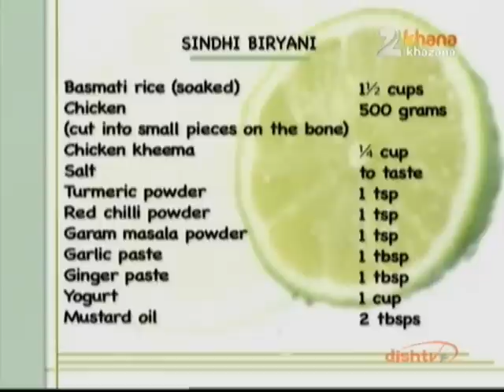Khana Khazana October 03 '11 Sindhi Biryani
Zee TV Presents Khana Khazana By Chef Sanjeev Kapoor Khana Khazana, the longest running and most popular cookery show in the history of Indian television, is hosted by master chef Sanjeev Kapoor.
Sanjeev Kapoor brings to the viewers one gastronomic delight after another in each of the episodes. Punjabi cuisine to Continental food, traditional recipes to modern fare, Sanjeev Kapoor's Khana Khazana show is a treat for food connoisseurs.